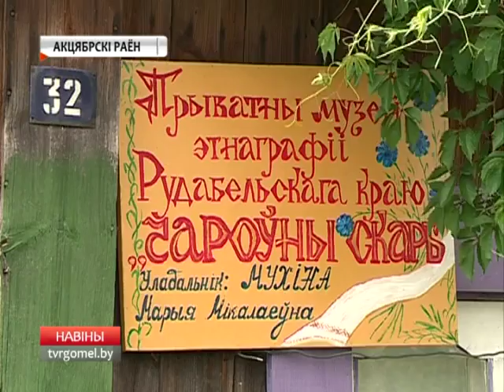Музей в Ковалях